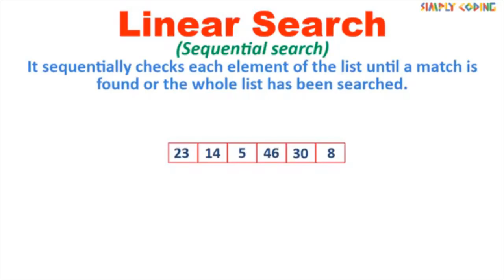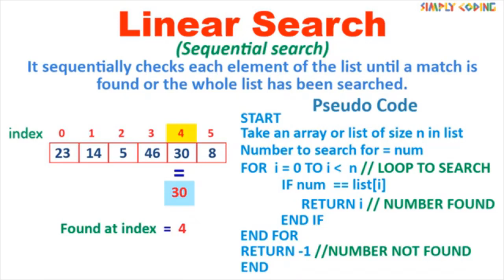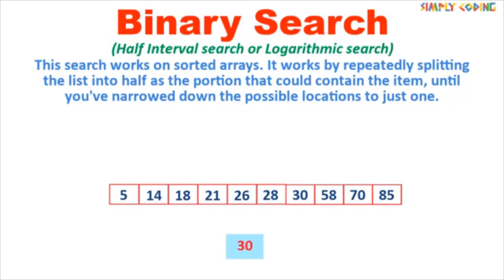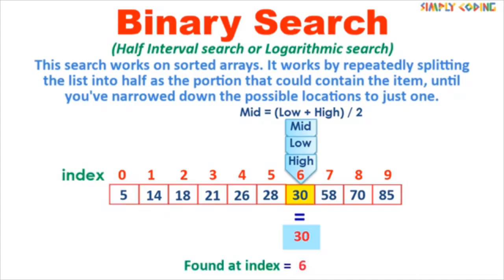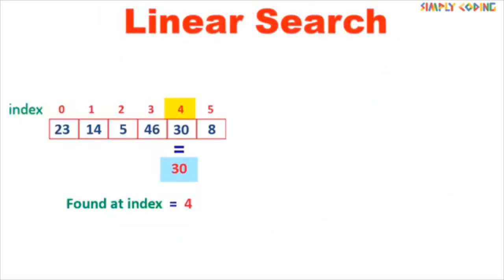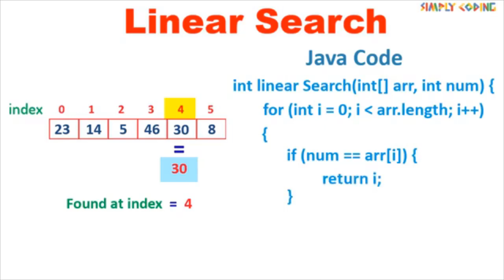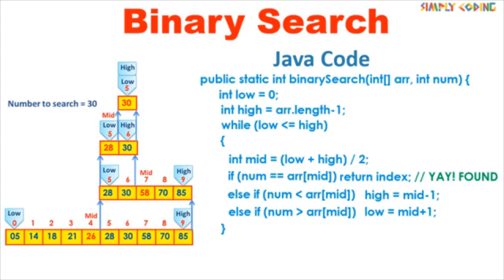Linear and Binary Search in Hindi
This video explains what is linear and binary search through animation and also explains pseudo code and Java code for it.

00:15 Linear Search Animation
01:31 Linear Search Pseudo Code
02:26 Binary Search Animation
04:46 Binary Search Pseudo Code
06:15 Linear Search Java Code
07:14 Binary Search Java Code